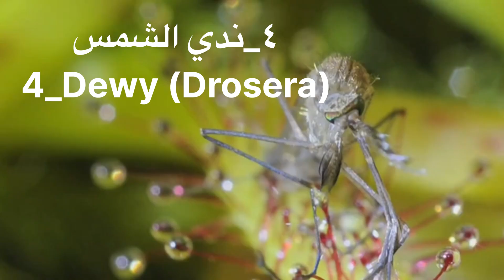احترس خمس نباتات مفترسه تأكل اللحوم و الحشرات- Top 5 carnivorous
من أغرب النباتات في العالم هي النباتات المتوحشة اوالنباتات اللاحمة أو النباتات آكلة اللحوم أو النباتات المفترسة التي تسمى أحياناً النباتات آكلة الحشرات  و أشهرها نبتة خناق الذباب ( مصيدة ڤينوس) و نبات ندي الشمس ( الندية) و نبات النابنط او السلوي او نبات الجرة و نبات حامول الماء و نبات كوبرا ليليً و هي نباتات تستمد أغلب عناصرها الغذائيةمن استهلاك الحيوانات  مع التركيز الأكثر على الحشرات والمفصليات الأخرى باستخدام أعضاء خاصة تملكها (تختلف من نبات لآخر).وَهي كجميع النباتات الأخرى تُنتِج غذائها ذاتيًّا من طريق تحويل الطاقة الضوئيّة (الشمس) إلى طاقة كيميائية (في وجود الماء وبعض العناصر)، ولكن لديها أعضاء متحوّرة تمكّنها من اقتناص بعض الحشرات والحيوانات الصغيرة ومن ثم افتراسها لتكون مصدراً إضافياً للغذاء.
Carnivorous plants  (sometimes called insectiver plants) the most famous are Venus flytraps,Pitcher plants, Cobra lily, sundews these plants derive most of their nutrients from the confinement and consumption of animals with the most emphasis on insects and other aropods using special organs they possess (vary from one plant to another).They, like all other plants, produce their food self by converting light energy (sun) into chemical energy (in the presence of water and some elements), but have mutated organs that enable it to catch some insects and small animals and then prey them to be an additional source of food.

نباتات لاحمة
نبات_حامول _الماء
نبات_ندي _الشمس

نباتات متوحشة
اغرب النباتات في العالم
أنواع النباتات اللاحمة
nepenthes
نباتات اكله اللحوم